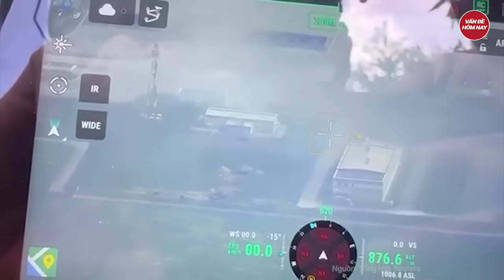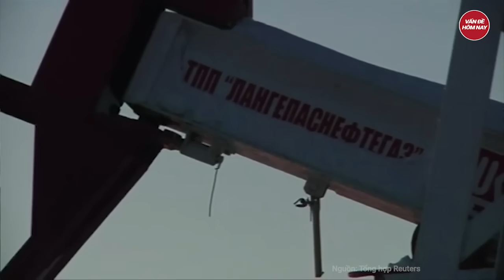Diễn biến Nga-Ukraine: Ông Medvedev cảnh báo vũ khí hạt nhân Nga ‘không chỉ nhắm vào Kiev’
Nga Ukraine mới nhất | Diễn biến Nga-Ukraine: Ông Medvedev cảnh báo vũ khí hạt nhân Nga ‘không chỉ nhắm vào Kiev’
Quan chức Nga tuyên bố Moscow tập trận hạt nhân để sẵn sàng đáp trả những cuộc tấn công của Ukraine vào lãnh thổ Nga bằng vũ khí do phương Tây cung cấp.